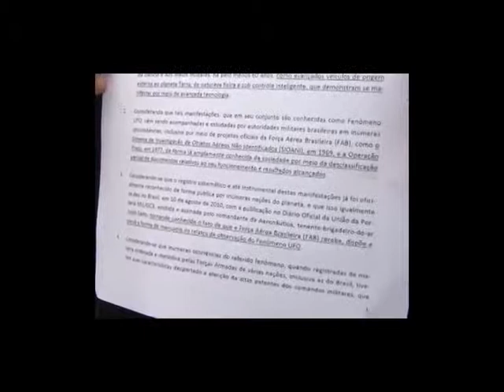Entrevista com Weslem - ETs & ETc...